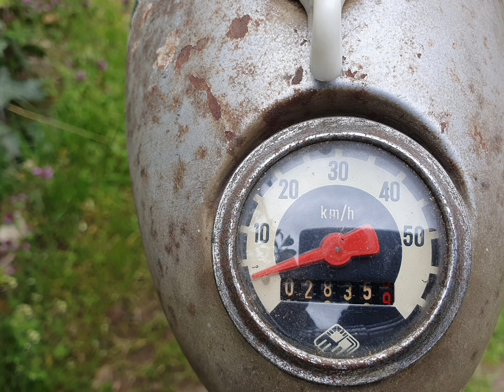Simson SR 2E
Die SR („SR“ bedeutet „Simson-Rheinmetall“) ist das Nachfolgemodell des ersten von Simson gefertigten Kleinkraftrades SR1 in Suhl (Thüringen). Es wurde erstmals auf der Leipziger Frühjahrsmesse 1957 vorgestellt und fand zusammen mit dem modifizierten Modell SR 2E mit über 900 000 hergestellten Fahrzeugen außerordentlich große Verbreitung in der DDR.

Die SR 2E war eine Weiterentwicklung des SR2 und wurde aufgrund des Drängens einiger Importeure nach Leistungs- und Fahrwerksverbesserungen entwickelt und ab 1960 produziert. In der Entwicklung stand das „E“ für Export, und da aufgrund intensiver Bemühungen der Suhler Betriebsleitung die Mopedweiterentwicklung von der Berliner Parteispitze zum Allgemeingut erklärt wurde, konnte es auch in der DDR verkauft werden. Dabei war die Weiterentwicklung an sich nicht allzu umfangreich. Sie betraf im Wesentlichen eine Verbesserung der Federung. Am Vorderrad kam eine neue Kurzschwinge mit Schraubenfedern zum Einsatz. Der Federweg vergrößerte sich von 45 mm auf 60 mm. Die Schwinge verlief nun außen um das Schutzblech herum. Am Hinterrad wurde eine zentrale Schraubenfeder eingebaut.

Musiker: LAB HITS-Felix Manzi